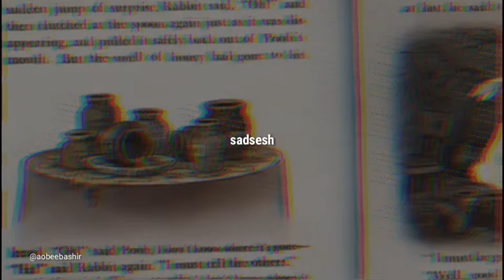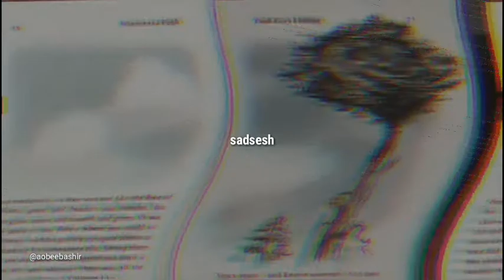Shiloh Dynasty x XXXTENTACION Type Beat: Sad Rap Type Beat "sadsesh"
Bpm - 96

for licensing of beats, inquiries and collaborations.

You must/should give due credit to me for any of my beats that you're using with “prod by Aobee Bashir"

Shiloh Dynasty x XXXTENTACION Type Beat: Sad Rap Type Beat "sadsesh" prod by_AobeeBashir

Tags ** IGNORE!